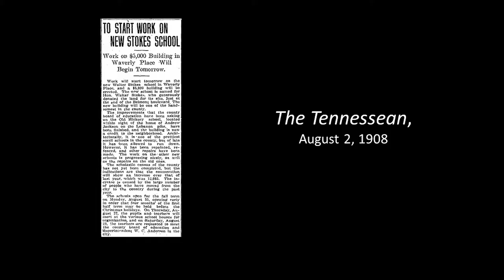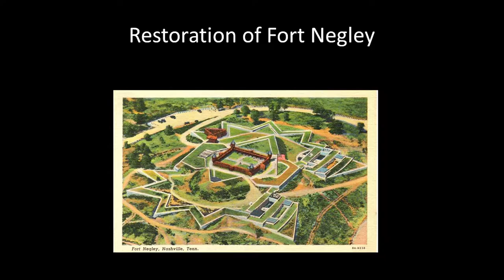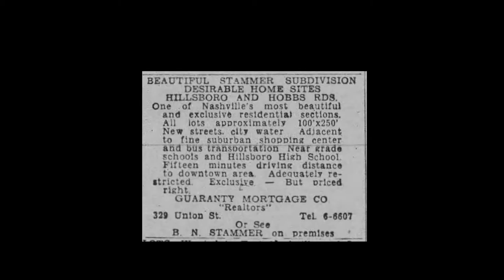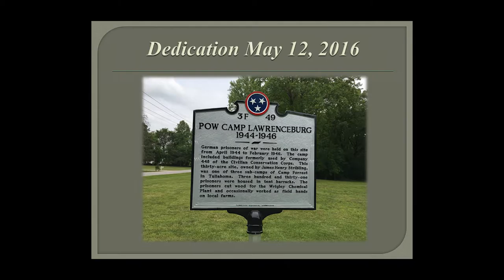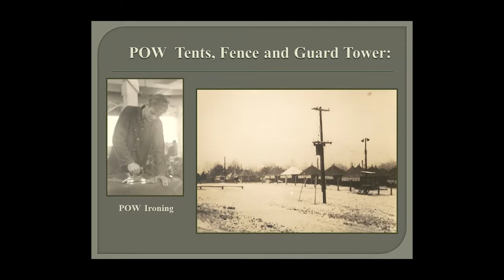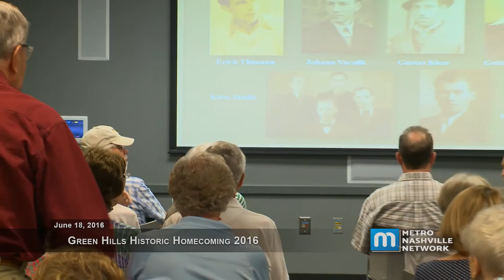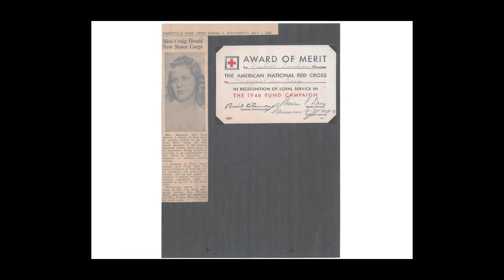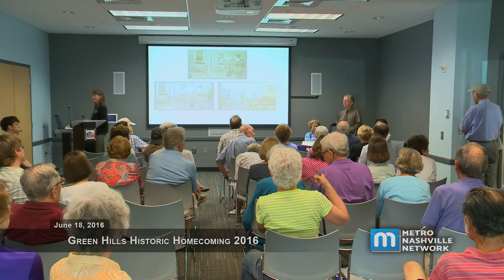2016 Green Hills Homecoming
Presented by the Green Hills Library.  Local historians discuss the history of Green Hills with stories and personal anecdotes